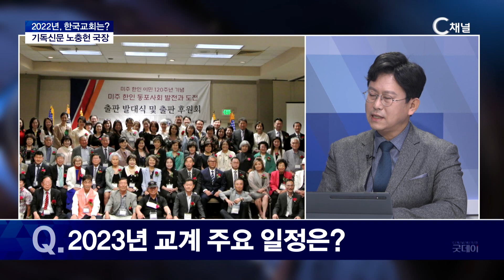[이슈포커스] 2023년 한국교회 전망 여기에 다있다!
[이슈포커스]
2022/12/30
기독신문 노충헌 국장

00:00 시작
00:19 인사
00:38 2022년 한국교회는
01:05 2022년 한국 교회 키워드
03:00 엔데믹 시대를 준비하는 한국교회
04:33 한국교회의 최우선 과제
05:32 교계 유관 기관들의 역할
07:05 2023년 교계 주요 일정
08:54 새해,이런 한국교회와 성도가 되자
09:29 마무리

* 시청방법
- IPTV: KT Olleh TV 235번, SKB Btv 304번, LG U+ 272번
- 케이블: 티브로드 227번, LG헬로비전 290번, 딜라이브 305번, 현대HCN 548번, CMB 97-2번